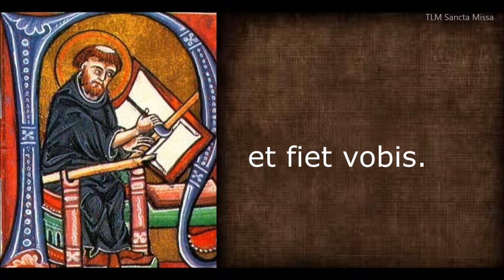Dominica XXIV Post Pentecosten - Communio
24th Sunday after Pentecost - Communion
(24 Domingo após Pentecostes - Comunhão)